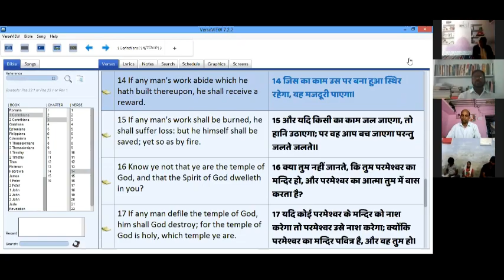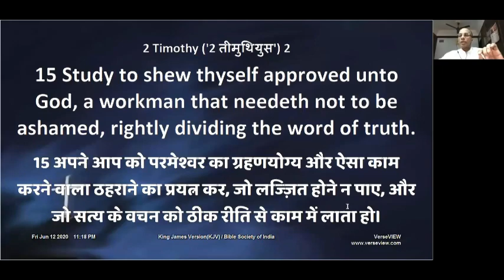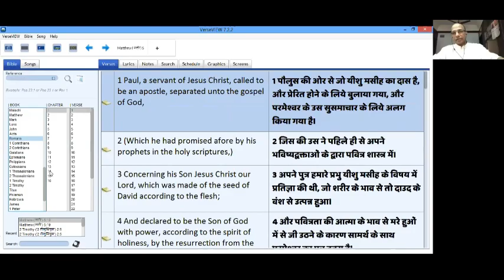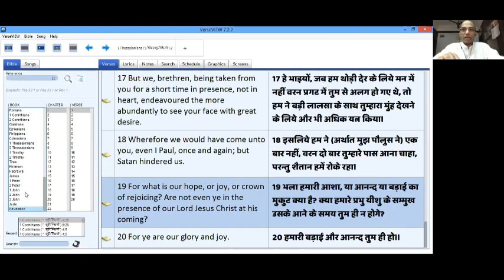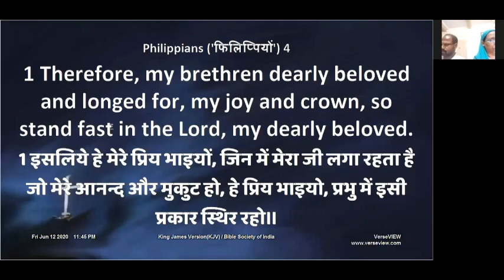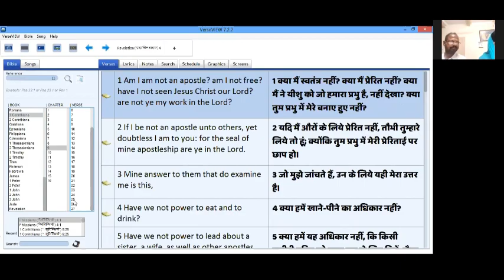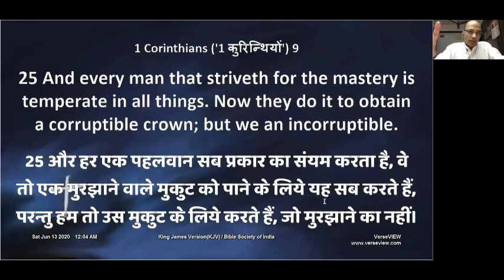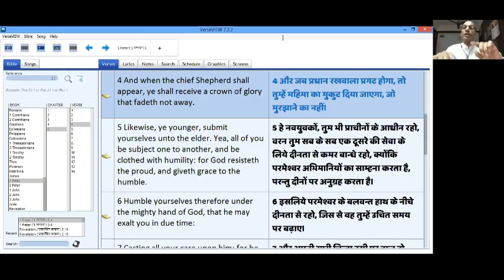Pr V O Varghese Message /12 -06 -2020 /Second Coming of Jesus Christ